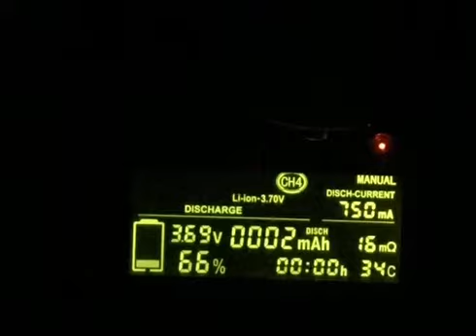Testing 32650 LiFePO4 cells on a Liitokala Lii 800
Unfortunately the Liitokala Lii 800 does not support LiFePO4 cells or hold 32650 properly, but it will do a drain test down to 2.62v and there’s no significant energy frim 2.62 to 2.50 so it’s accurate enough.

Max discharge is 750 ma which is ok for a 3750 mah cell but not for a 6000 mah cell. It needs 1.2a discharge for the test.

You cant use the full cycle test because it will charge to 4.2v not 3.65v.

This method is ok for testing a few sample cells but not for testing 120 cells for a battery.

This particular cell was good, over 6AH.

This tester is ok for testing used 18650 cells harvested out of laptop batteries and grouping them to the nearest 100 mah capacity, but not accurate enough to test new quality cells so you can build a perfect battery because each slot gives a different reading.